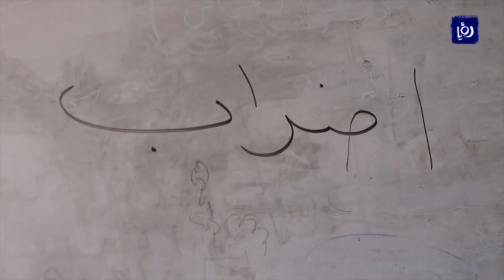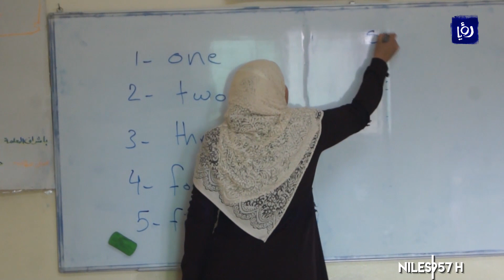التربية تعلن انتظام التدريس في ألف مدرسة - (1/10/2019)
أعلنت وزارة التربية والتعليم عن انتظام العملية التعليمية في 1014 مدرسةً حكومية للذكور والاناث بشكل كلي وجزئي في مختلف مديريات التربية والتعليم في المملكة، في وقت تؤكد فيه نقابةُ المعلمين بأن الإضرابَ ما يزالُ مستمرا.